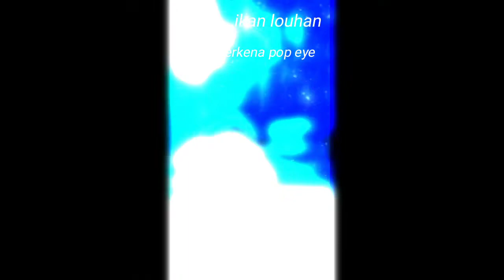penyakit ikan louhan pop eye#katarak#louhan#goldenbase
louhan terkena penyakit mata atau POp EyE
efek dari air yg kurang higienis jadi timbul bakteri jahat.. ikan harus segera di karantina

beri perawatan khusus untuk ikan louhan